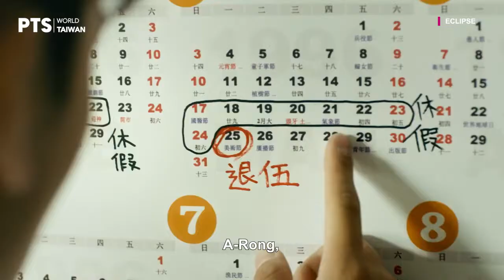Trailer｜Eclipse｜Suspense/Sci-fi｜Taiwan's Compulsory Military Service｜Taiwanese Short Film [ENG SUB]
What’s the most iconic advertisement you’ve ever seen?

Ghost month featured film #2

⭐39th Excellence Award, Excellent Screenplay Awards

In the 80s, when television was the only source of entertainment, everyone was familiar with a Chinese medicine ad featuring a fictional soldier named A-Rong. It was played on Taiwan’s TV for almost 20 years.

A-Rong, now a household name, is mocked by the public as the poor guy who can never leave the army. Screenwriter Kao ingeniously turned this idea into a suspense film.

A-Rong’s end of commission has been ruled invalid due to China’s ongoing military threats. This is a nightmare to A-Rong. His anxiety led to amnesia. How could A-Rong escape from his predicament?

Cast: @kaihsu_ @duanchunhao @candyyang116 @christopher__lung @yinzeji0528
Available captions: English, Mandarin
Languages: Mandarin

Taiwanese movies with English Subtitles